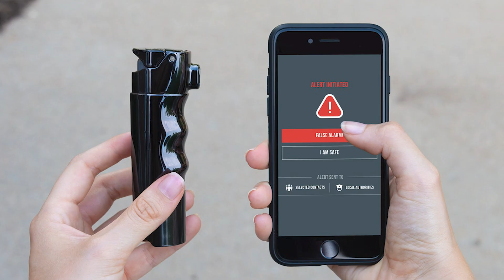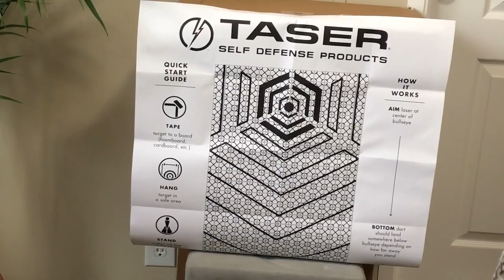When You Can't Use a Gun? 11 NEXT LEVEL Self Defense Gadgets You Can't Ignore! (Don't Need Bullets)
Discover the ultimate self-defense gadgets that don't need bullets! Upgrade your personal protection game with these top 11 innovative alternatives to guns. From the mighty Knuckle Duster to the multi-purpose Life Light, these mind-blowing gadgets empower you to stay safe in any situation, without the legal restrictions of firearms. Defend yourself with style using the Tiger Lady or the discreet Tactical Pen. Want a non-lethal option? Try the Bola Wrap or the Saber Smart Pepper Spray. Don't miss the Taser Pulse, Yellow Jacket Phone Case, Stun Ring, and the top-ranked HUAAO Dart Launcher!

Knuckles Duster: A powerful brass knuckle with a concealed knife for self-defense. It delivers bone-crushing punches and can deter potential threats.

Life Light: A versatile gadget combining a laser, flashlight, and pepper irritants. It disorients attackers, providing an opportunity to escape.

Paracord Bracelet Knife: A survival wristband with a built-in knife and paracord, suitable for outdoor activities and everyday tasks.

Tiger Lady: A self-protection tool designed for women, with sharp claws that can be used to fight back against attackers.

Tactical Pens: Discreet self-defense gadgets resembling regular pens, made of strong materials and often featuring additional tools.

Bola Wrap: A tool designed to safely restrain suspects by shooting out a Kevlar tether, immobilizing their arms and legs.

Saber Smart Pepper Spray: A pepper spray connected to a phone app that sends a distress message to trusted contacts, providing location information.

Taser Pulse: A compact and powerful self-defense weapon that incapacitates attackers for an extended duration, with an integrated flashlight.

Yellow Jacket Phone Case: A phone case with a built-in stun gun capable of generating high-voltage electricity for self-defense.

Stun Ring: A ring with a button that delivers a powerful shock upon contact, immobilizing opponents.

HUAAO Dart Launcher: A portable gadget that can launch super-sharp darts at attackers, suitable for self-defense and outdoor activities.

So what are you waiting for? We can't wait to share our next video with you!